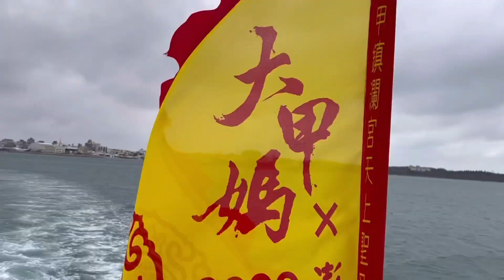大甲媽祖澎湖海上巡安，信徒搭船隨香，馬公港323艘漁船穿梭迎駕，鞭炮聲隆隆，鑼鼓喧天，旌旗飛揚飄盪